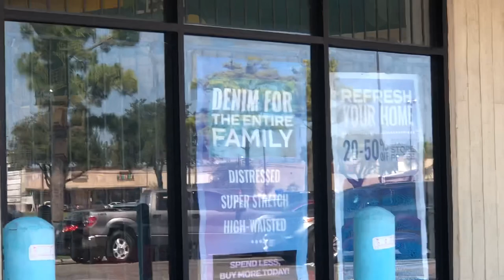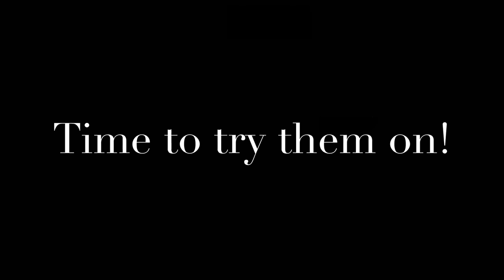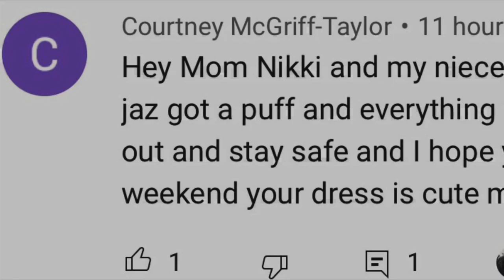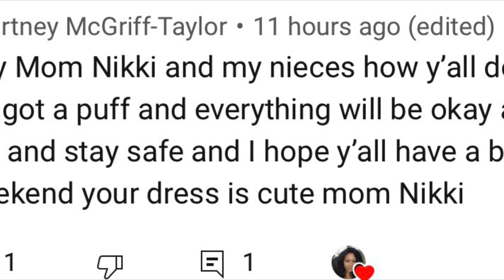Goodwill And CitiTrends Try On Haul In A Vlog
Today we go back out to do a little more shopping. When we get back the girls do a try on haul on what we picked up from cititrends and goodwill then we cook dinner

🟣The only Virgin Hair & Lashes I wear is from my company